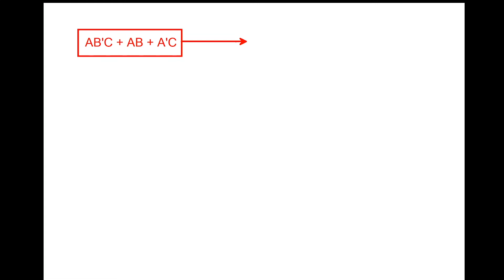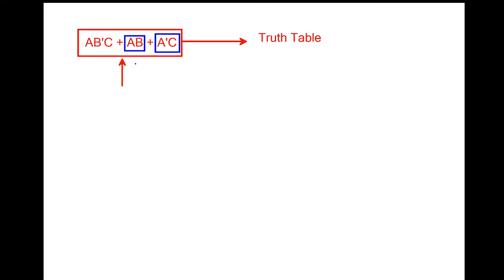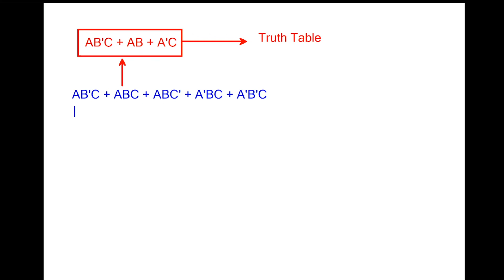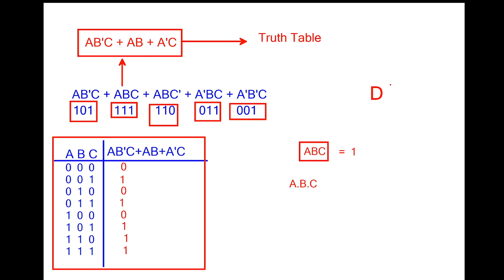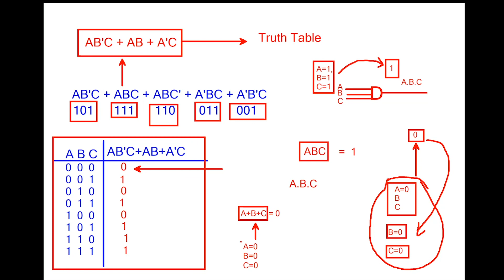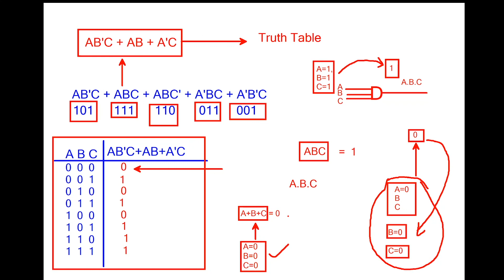How to convert Expression to Truth Table?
This video describes construction of Truth Table from Boolean Expression. it also explain why product term  is evaluated to 1 & sum term is evaluated to 0.

Video is the segment from the Digital Logic online class.